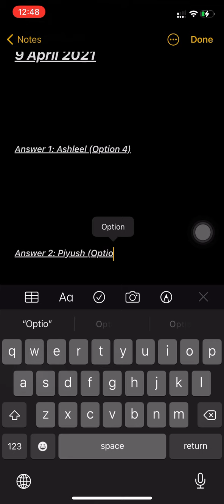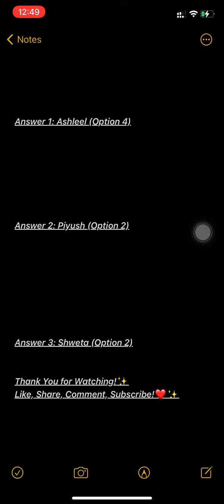Flipkart Crime Stories Khoj Apradhi Ki Quiz Answers Today | Episode 28 | Win Gift Vouchers | 9 April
Queries Solved :-
○Flipkart Live
○Flipkart
○Flipkart Quiz Answers today
○Flipkart Quiz
○Quiz
○flipkart answers
flipkart quiz
flipkart
quiz